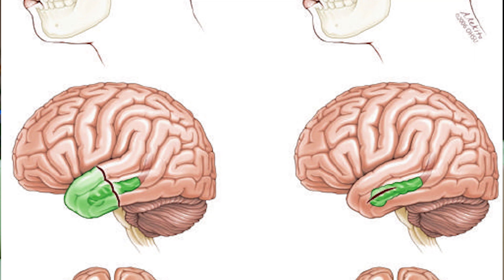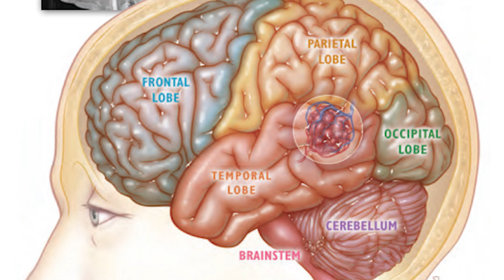What is seizure - what are the causes?| வலிப்பு என்றால் என்ன - காரணங்கள் என்ன? |Dr.Roopesh Kumar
Seizure disorder is a disease. We see it as such. It is also a social stigma. It is not spoken about openly, we don't tell anyone if we have the disease. Is it being treated in the right manner? That's what we are going to talk about today.

What is seizure? What are its causes? Who can get it? What are the dos and don'ts of handling it? We are going to see what the solutions are. First we must realize that seizures are not a disease by themselves. In a lot of cases, they are a symptom. Seizures in cinema, tv or any videos, jerky movements in the limbs, frothing from the mouth, they will be handed a bunch of keys, this is what we usually see about seizure, that is one type of seizure. But seizure disorder can be of other types also. A simple example, twitchy limb movement that you see, we call it generalized chronic seizures. Similarly, one part may twitch alone, the face, hand, or leg. It is a partial seizure. Even without twitching there can be a blank stare when conversing normally and interacting they will seem to withdraw into their own world. They will recover quickly. That is also a type of seizure. These are called absence seizures or complex partial seizures.

For some people, when the seizure occurs, they will turn their neck slowly to one side and after some time they will return to normal. They will not be aware they have done something like this. This is also a type of seizure. So there are a lot of types of seizures.

Who is susceptible to this? it is not restricted to any age group. It can affect people of all ages. Seizure can have many causes. No. 1 is genetic causes. Some genetic disorders can cause seizures. Secondly, birth related issues, that is, a newborn baby must cry, that is natural. When the baby cries for the first time, it also breathes oxygen for the first time. Sometimes there can be a delay in the baby crying after birth. What does that mean? if it doesn't cry, it will not breathe, the body will be starved of oxygen. When such hypoxia occurs, the brain is very very sensitive. When oxygen doesn’t reach the brain for a few minutes, some particular nerves contract because of hypoxia damage. Such hypoxia causes damage to the medial temporal lobe of the brain. Without oxygen these nerves will shrink. There will be no immediate problems. Once the child grows up, at the age of 20-25 the first seizure can occur.

What do those seizures look like? Like I said, they are called complex partial seizures. It can involve a staring look like turning of the neck, the hand can twist or it can be a full-fledged seizure with jerky limb movement, any or all of these can occur. So this is an important cause. When we get past this age the next age at which it can occur, due to a brain tumour. Seizure can be the first symptom for a brain tumour. Some people may have a twisted blood vessel cavernoma, cavernous malformation, arteriovenous malformation. These can also cause epileptic seizures. Sometimes the cause can be an infection. Tuberculoma of the brain can lead to fits. The seizure becomes a symptom of TB in this situation. The most common infection, cysticercus, a type of insect in the stomach in the food we take, if it infects it will lay its eggs in the brain and it affects the brain. It is called cysticercal granuloma. It is one of the most common causes for seizure

In elderly people the most common cause is stroke. Stroke can cause seizures. Like this, causes of seizure vary with age. Seizure is not a disease, it is a symptom. We must all understand this.

Chapters:

00:12 Are seizures being treated in the right manner?
01:22 Generalized chronic seizures
01:50 Absence seizures or complex partial seizures
02:13 Who is susceptible to seizures?
02:28 Causes of seizures?
02:31 Genetic causes
03:42 What do seizures look like?
04:04 Symptom of brain tumor
04:44 Tuberculoma

Located in: MGM Healthcare
Address: No 54, Old, 72, Nelson Manickam Rd, Aminjikarai, Chennai, Tamil Nadu 600029
Hours:

What are 5 causes of seizures?,
What is a seizure exactly?,
What are the first signs of a seizure?,
What are the 3 signs of a seizure?,
How to stop seizures?,
How to avoid seizures?,
Can seizures be cured?,
How do you stop seizures naturally?,
How can I control seizures at home?,
What foods help against seizures?,
How long do seizures last?,
Can you fully recover from a seizure?,